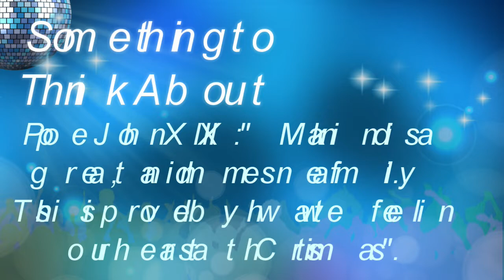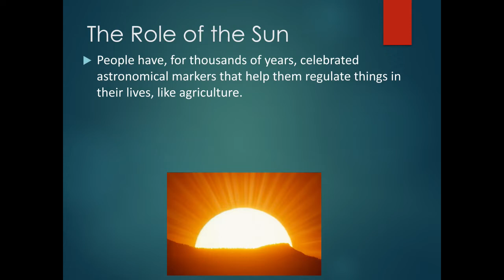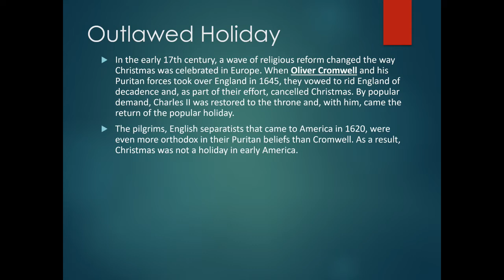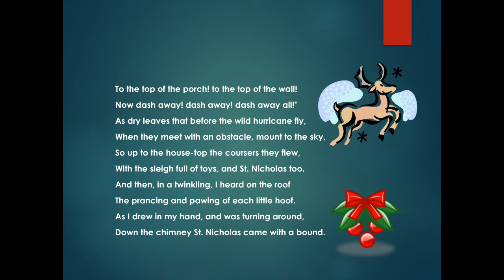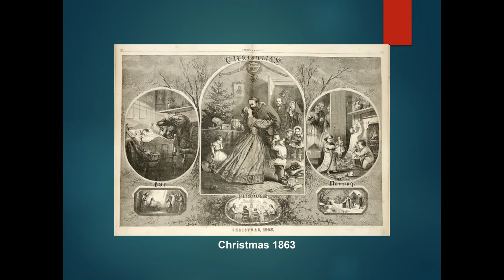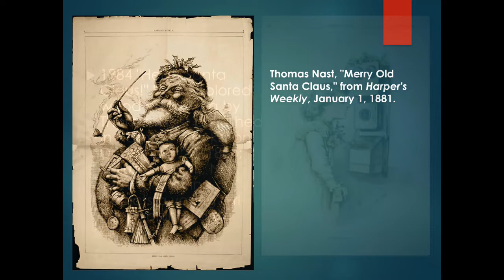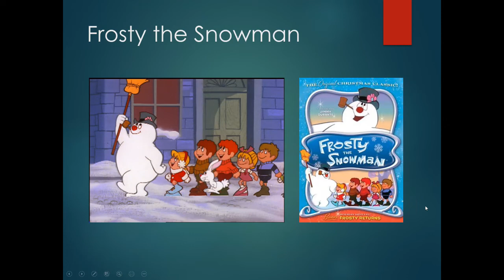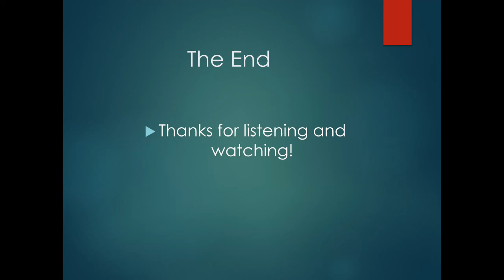ChristmasHistory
This is a PowerPoint presentation by Lou Wangberg that explores the cultural history of the Christmas celebration in the United States.  There are cultural icons presented that many might believe have been with us a long time but are in fact relatively new.